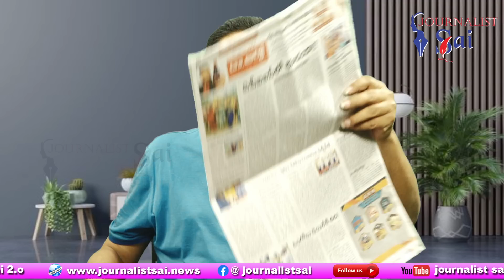EENADU Fight For Babu ఈనాడు చూడు జగన్ ని మరిచిపో